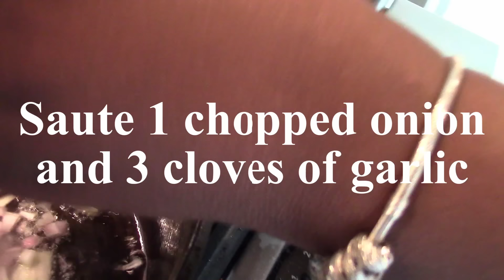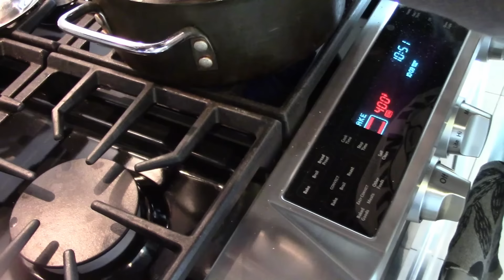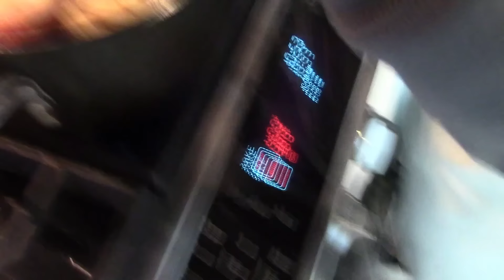Ground Turkey Spaghetti Sauce & Betty Hill Interview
Ground Turkey Spaghetti Sauce & Betty Hill Interview - Ground turkey spaghetti sauce is a delicious, healthier alternative to the classic beef-based version. We also make some homemade Garlic Bread, a delightful side dish that goes great with our Ground Turkey Spaghetti Sauce recipe.

Our guest for "Cooking with Milwaukee Community Leaders" is Betty Hill. Betty is the Director of Youth Development for Mentor Greater Milwaukee, She is another one of our guests who is on the MKE Business Journal 40 under 40 list, for our emerging leaders.

Betty shows us how she makes spaghetti sauce with ground turkey and homemade garlic bread.

All our shows are available on podcasts, wherever you get great podcasts.

Our series, Cooking with Milwaukee Community Leaders was recently profiled in Milwaukee Magazine

Then a few days later, they were discussing me on the radio. I was kind of shocked to hear people talking about me. It is a local Foodie show – here is the link for the radio show “This Bites”, where my series “Cooking with Milwaukee Community Leaders” is discussed (it’s in the first few minutes of the show)

All our shows are available on podcasts, wherever you get great podcasts. This podcast is available at -

is ranked in the Top 20 Men’s Cooking Websites on the Internet. We have followers worldwide, and I would love it if you would follow us if you are not already doing so.

"Cooking Secrets for Men" is a place for men (and other cooks) to learn shortcuts and secrets to everyday cooking. We are also on Facebook, Instagram, and Twitter (links below).

E-Cookbook Vol 6, Seafood and Fish should be out soon

(Of course, Free) – E-Cookbook Vol 5 – Poultry and Chicken ready to download

(Free) – E-Cookbook Vol 4 – “Pasta” (written in both English & Italian) is available to download

00:00  Start
01:05  Betty Hill Interview
01:13  Betty - the Early Years
03:30  The College Years
06:11  Work in the Youth Social Justice System
07:50  Power Gurlz
10:35  Mentor Greater Milwaukee
12:11  Betty’s Family
14:35  What are we making today?
15:32  Olive oil in the pan
16:01  Salting the pasta water
16:36  DO YOU BREAK THE PASTA??? NO!
17:50  Make compound butter for garlic bread
18:55  Making the garlic bread
19:50  Making the Meat Sauce
21:53  How my show started thanks to Selena Gomez
25:26  Finish the pasta in the sauce
26:29  Making the basil chiffonade
28:08  Taste Test
30:07  Saying Grace
35:01  Outro